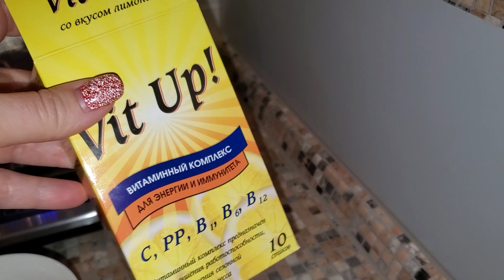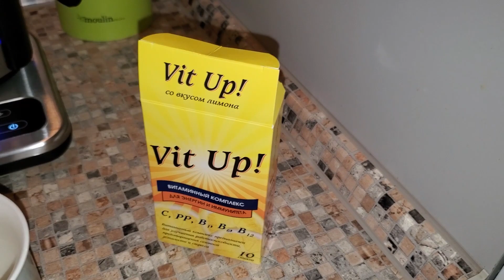ВЛОГ: ЦЕЛЫЙ ДЕНЬ В БОЛЬНИЦЕ! ЧТО Я КУПИЛА?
Для заказа ароматов ПАРФЮМА и автопарфюма: (Россия, Казахстан, Беларусь)
Бесплатная доставка от 3000 р

😉Всем привет, рада видеть Вас на моем канале, в этом домашнем и уютном влоге ЦЕЛЫЙ ДЕНЬ В БОЛЬНИЦЕ! ЧТО Я КУПИЛА?